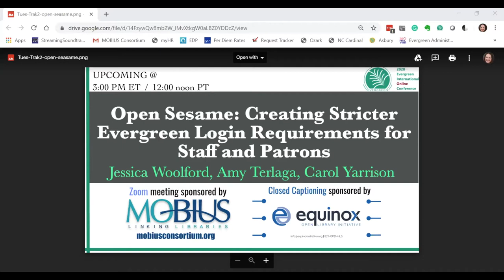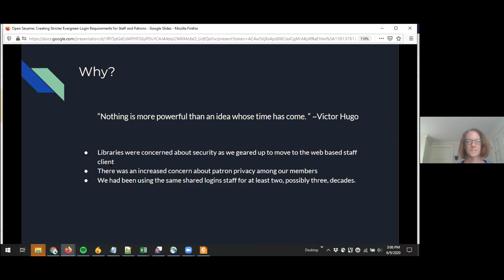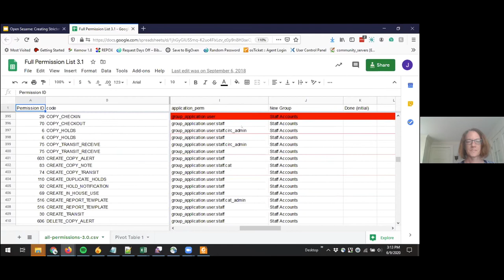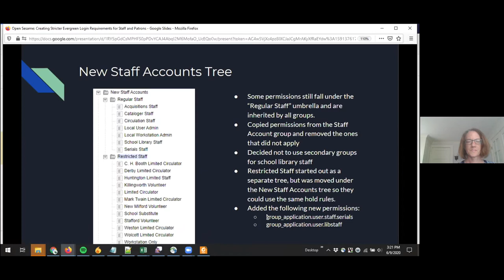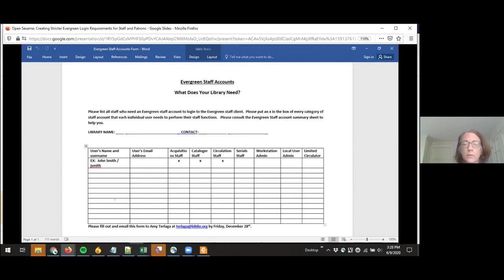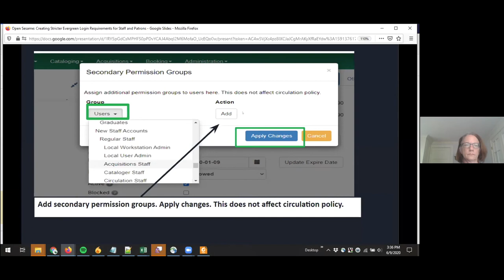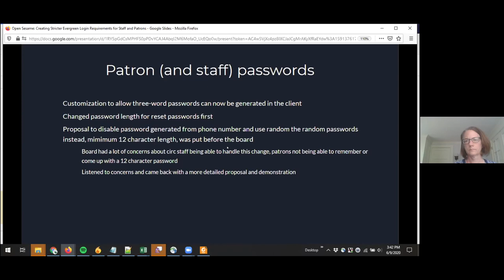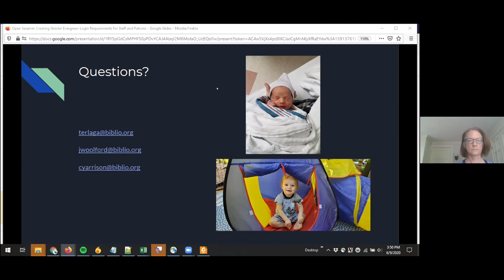Open Sesame: Creating Stricter Evergreen Login Requirements for Staff and Patrons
In this session, Bibliomation staff will discuss the process of moving from shared staff logins to individual staff logins, and requiring stronger passwords for staff and patrons. Jessica will discuss the technical aspects of the process, such as re-examining staff permission groups, figuring out what to do with the shared logins after the new ones were created, altering the patron registration form to generate longer default passwords, and altering the login page on the OPAC so patrons can set their own password. Amy will discuss the process of testing, and later coordinating with libraries to answer questions, allay fears, and make sure all accounts were set up with the proper permissions. Carol will discuss the set up of library staff accounts.
Amy Terlaga
Director of Member Services, Bibliomation, Inc
Jessica Woolford
Evergreen Systems Specialist, Bibliomation, Inc
Carol Yarrison
Help Desk Coordinator, Bibliomation, Inc